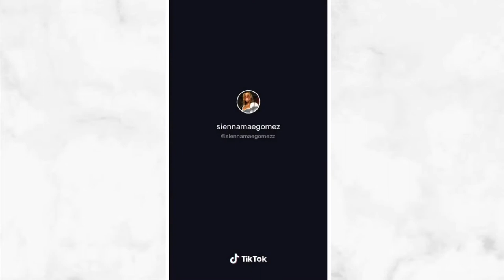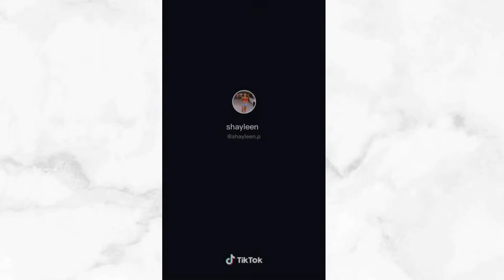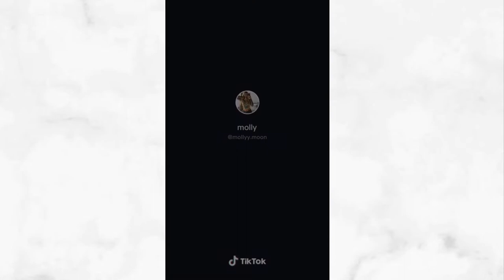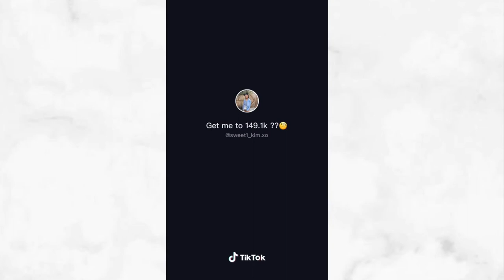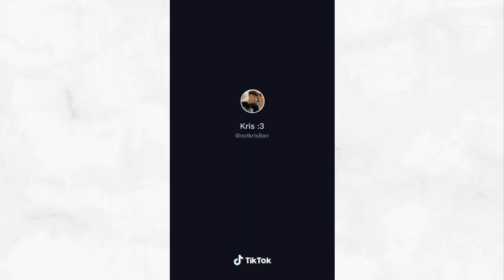“THIS MANY 0’s” | TikTok Dance Trend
Can we get this video to 1k likes👀👀?!

And can we also get us to 1k subies👀👀?!